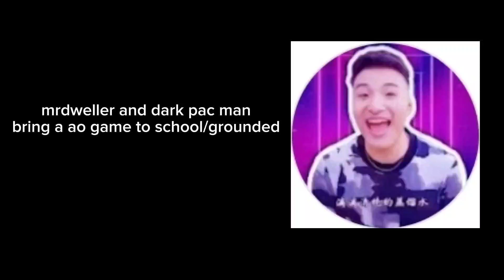mrdweller and dark pac man brings a ao game to school/grounded